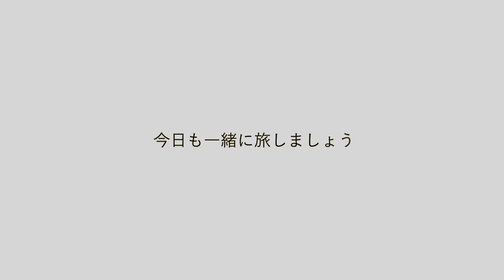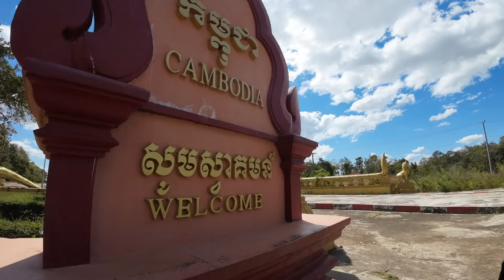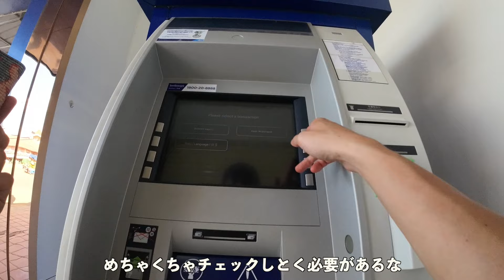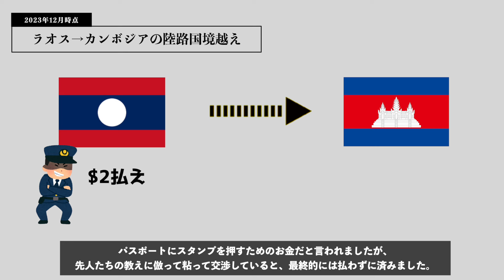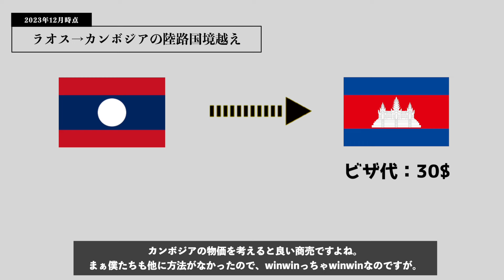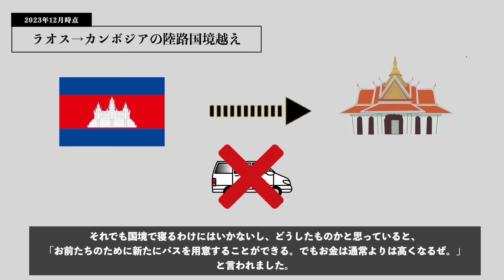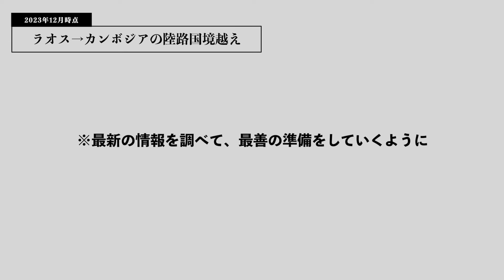【$50の損失】悪名高いラオスからカンボジアへの陸路国境越えに挑戦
【目次】
00:00 陸路国境越えにチャレンジ
11:50 国境越えの解説

【ショップを開きました！】
旅のグッズを販売するメルカリショップを開きました！
まだ商品は少ないですが…二人の旅を応援する意味でもご購入いただけると嬉しいです！🙏

私たちは世界を旅するバックパッカーです。
今回の動画では、ラオスからカンボジアへ陸路で入国をします。
賄賂が横行し、世界的に見ても悪名高い国境。
これから同じルートで旅をする方の参考になれば嬉しいです。

■ 旅の裏エピソード満載のTwitterはこちら！